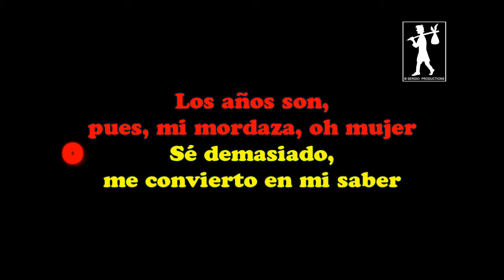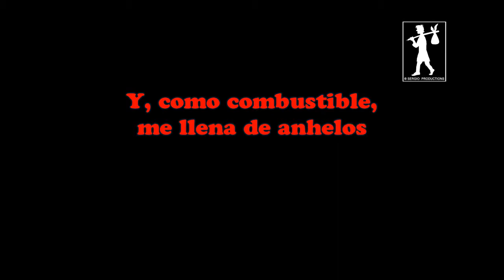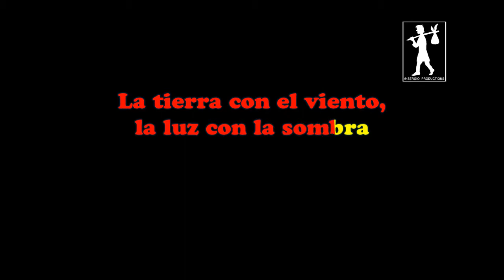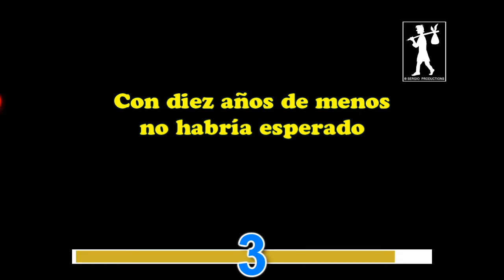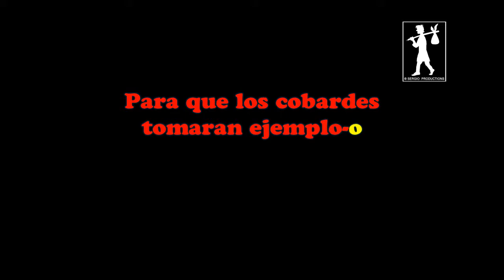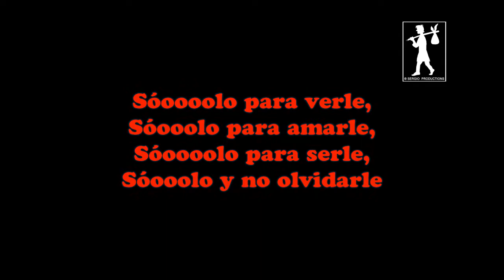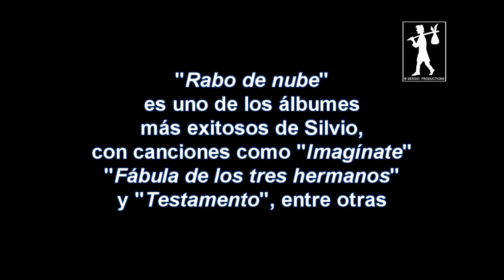SILVIO RODRÍGUEZ - Con diez años de menos Letra Sergio Productions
Letra de la canción “CON DIEZ AÑOS DE MENOS” del canta-autor cubano SILVIO RODRÍGUEZ.

“Con diez años de menos” es una composición de Silvio Rodríguez la cual fue incluida en el álbum “Rabo de nube”, publicado en el año 1980 bajo el sello EGREM de Cuba; cabe anotar que en este álbum también vienen éxitos como “Rabo de nube”, “Fábula de los tres hermanos”, “Imagínate” y “Testamento”, entre otros.

CON DIEZ AÑOS DE MENOS
by Silvio Rodríguez
Álbum: Rabo de nube
Año: 1980
Sello: EGREM

Si fuera diez años más joven ¡qué feliz!
y qué descamisado el tono de decir:
cada palabra desatando un temporal
y enloqueciendo la etiqueta ocasional

Los años son, pues, mi mordaza, oh mujer
Sé demasiado: me convierto en mi saber
Quisiera haberte conocido años atrás
para sacar chispas del agua que me das,
para empuñar la alevosía y el candor
y saber olvidar mejor

Esta mujer propone que salte y me estrelle
contra un muro de piedras que alza en el cielo
Y, como combustible, me llena de anhelos,
de besos sin promesa y sentencia sin leyes

Esta mujer propone un pacto que selle
la tierra con el viento, la luz con la sombra
Invoca los misterios del tiempo y me nombra

Sólo para verle,
Sólo para amarle,
Sólo para serle,
Sólo y no olvidarle

Con diez años de menos no habría esperado
por sus proposiciones yo hubiera corrido
como una fiera al lecho en que nos conocimos,
impúdico y sangriento, divino y alado

Con diez años de menos habría blasfemado,
con savia de su cuerpo quemaría los templos
para que los cobardes tomaran ejemplo
Con diez años de menos hubiera matado

Sólo para verle,
Sólo para amarle,
Sólo para serle,

®Sergio Productions
Cali – Colombia
2019